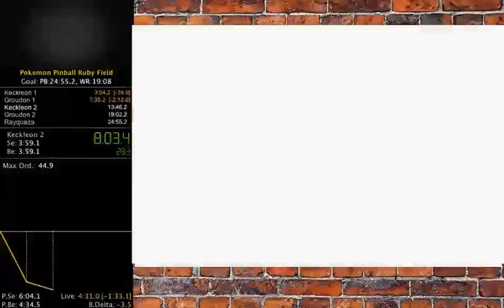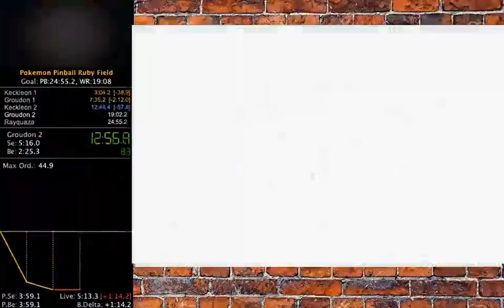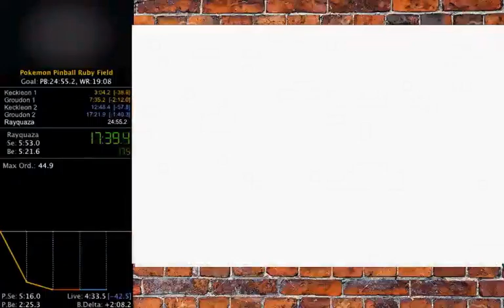Pokemon Pinball Ruby & Sapphire Speedrun - Ruby Field (23:09)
A fun game to run. This is a pretty good time, too, so I actually might not bother doing more.
A Pokemon Pinbal: R&S Speedrun by AnotherComedian.